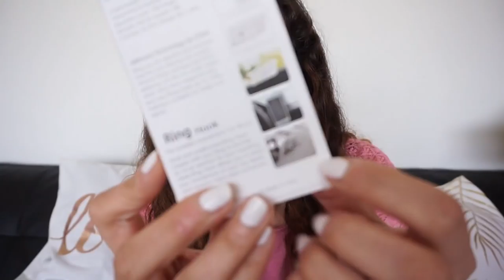HAUL Shop Miss A ➳ 14 💄 encres à lèvres à tester!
♥Les articles & vidéos dont je vous parle:
➳ Mon fond de teint Double Wear Maximim Cover (teinte 1N3 Creamy Vanilla) de ESTEE LAUDER:
➳ Mon anti cernes SEPHORA teinte 30 sable:
Ce produit m'a été offert par Sephora Collection.